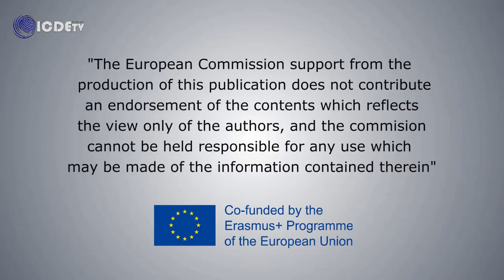First E+XPO 2018 reportage - May 8th 2018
On May 8th, in House of Europe in Sofia first E+XPO many people had chance to discover more about Erasmus+ world. There were thematic tables about  Studying Abroad, Youth Exchanges, EVS and many more! You can see here some moments of this event, other edictions will taking part soon